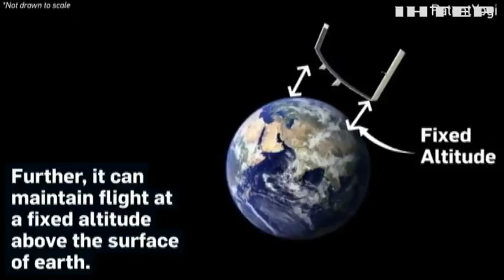У Китаї випробовують супутник на сонячних батареях